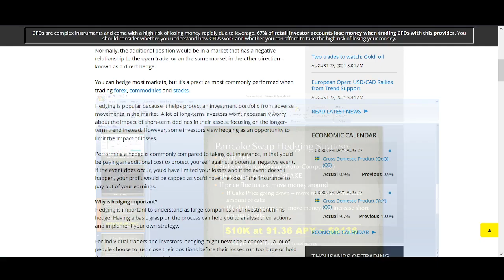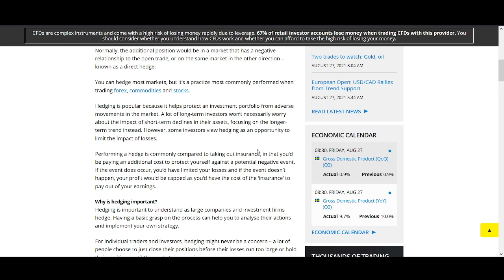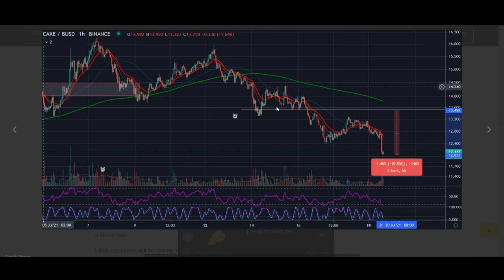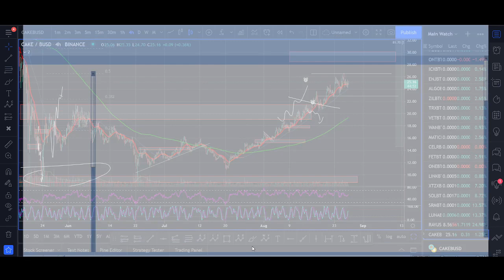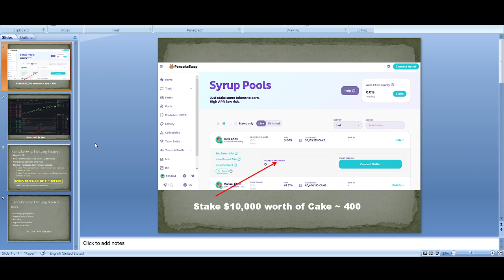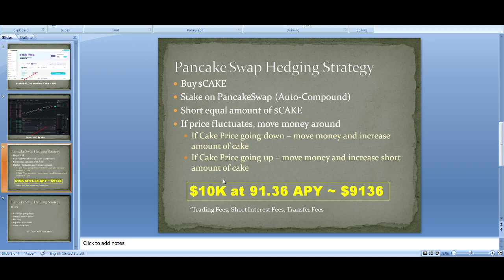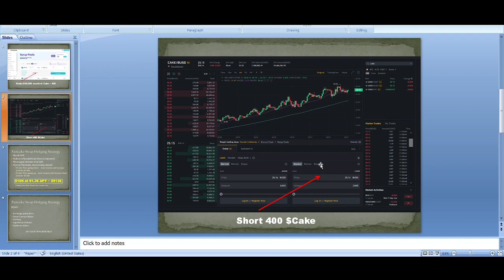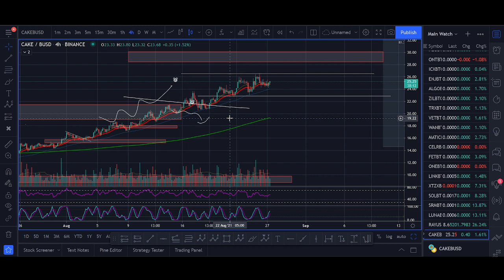Make $1000 per month RISK FREE Staking on PancakeSwap (Hedging Strategy Step by Step Tutorial)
Make $1000 per month RISK FREE Staking on PancakeSwap (Hedging Strategy Step by Step Tutorial) - Comment below any questions you may have and I will make another detailed video explaining my strategy.

Timestamp -
00:00​​​ Introduction
01:26​​​ What is Pancake Swap
02:16 Cake Hedging Strategy
05:12 Pancake Price Prediction
07:06​ How to Stake Cake
10:30 Cake staking rewards
11:42 PancakeSwap Staking Risk

♥ BTC: 17isdB1axM3VB4w6kT4w53Kh7SHE24MeBv
♥ ETH: 0xb35c7a69c0f1aed0e017bf3f2e335868d82b01ef
♥ LTC: LayvBFb9dntcSsQrb8dKoWqd4B4mL8sooK

Regards,
Rocko